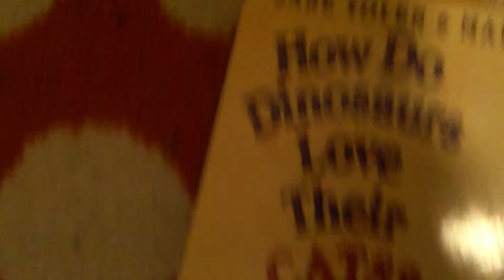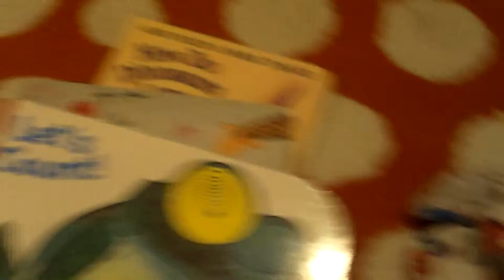vlog 105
just a little bit of Wilson:)